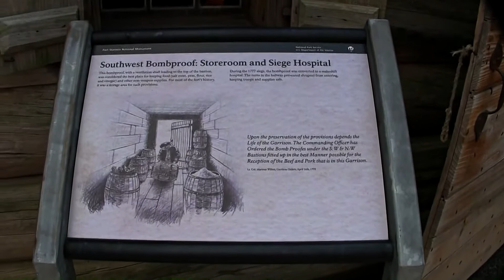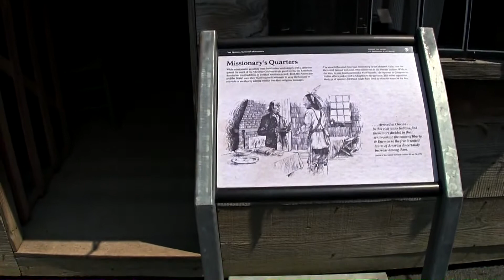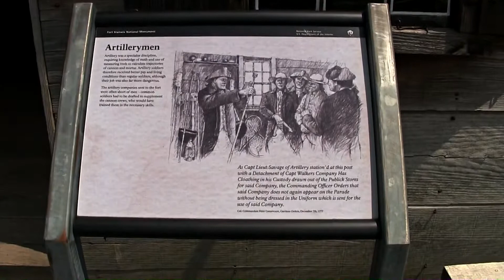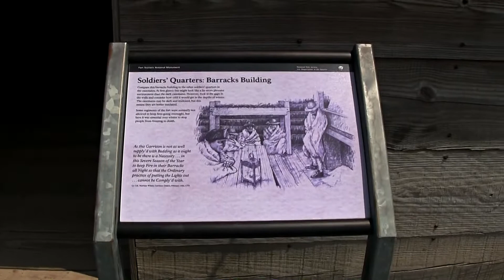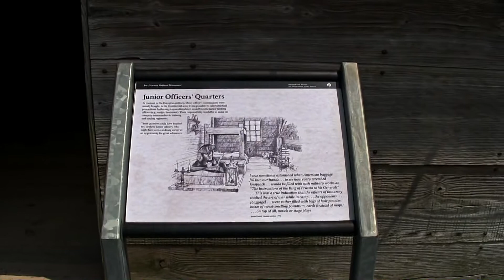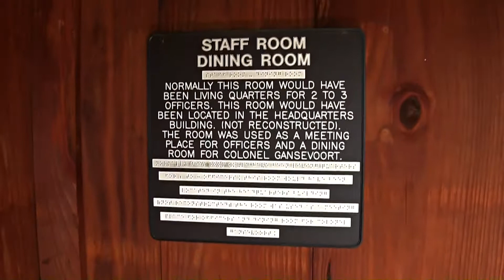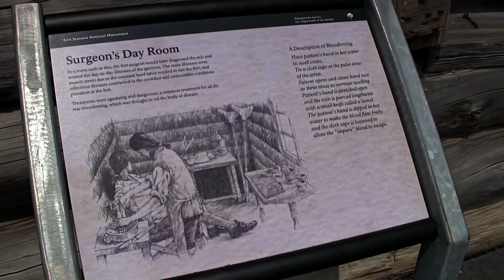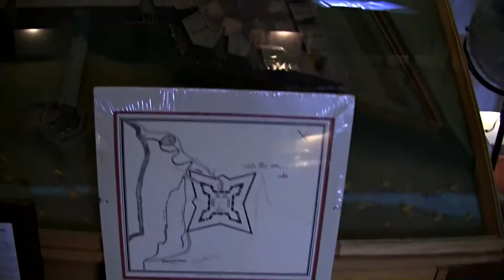Fort Stanwix - Rome, NY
We visitied Fort Stanwix in Rome, New York during a family vacation. a.k.a Fort Schuyler